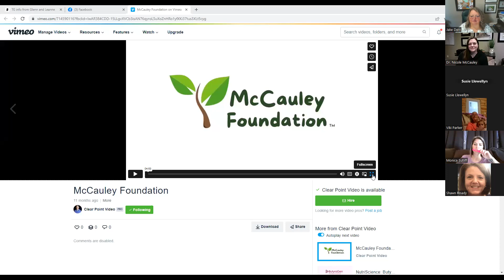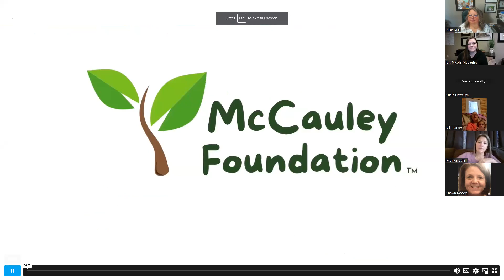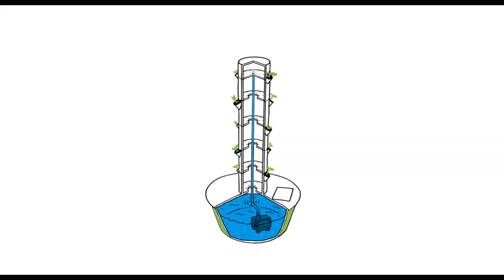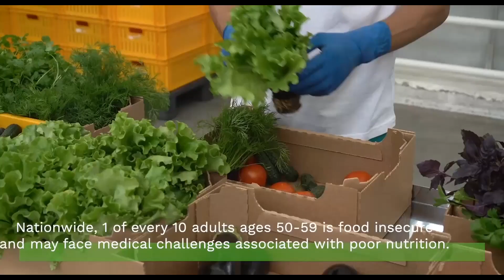Planting Seeds. Harvesting Impact. feat Dr. Nicole McCauley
Dr. Nicole is on a mission to serve the 1 billion food insecure people around the world utilizing vertical, aeroponic growing technology, which uses a mere 10% of the footprint & 2% of the water used in traditional gardening. Join us to hear more of her inspiring story!

Just imagine what this technology could mean for your family & community!